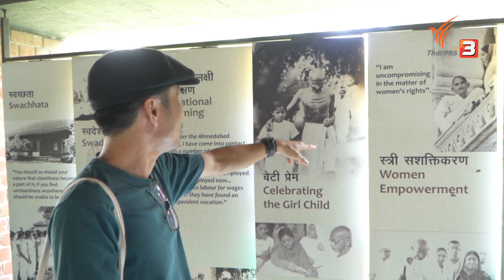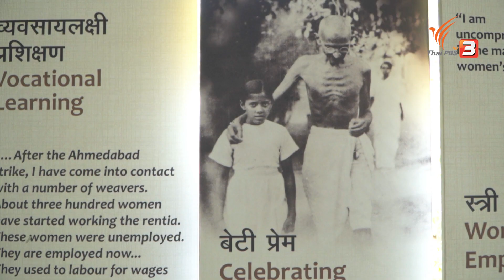อาศรมซาบาร์มาติ สถานแรกแห่งอินเดียที่มองคนเท่ากัน | พื้นที่ชีวิต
จนถึงทุกวันนี้อินเดียยังคงเป็นประเทศที่มีระบบชนชั้นวรรณะ ทว่าที่อาศรมซาบาร์มาติกลับต่างออกไป ไม่อาจอธิบายได้ว่ามาจากสาเหตุใด เพราะสถานที่ ความเป็นมา หรือสิ่งที่ส่งต่อมาจากมหาตมา คานธี ที่ทำให้สถานที่แห่งนี้ยังคงให้ความรู้สึกของการมองคนเท่ากัน

ชมย้อนหลังรายการ "พื้นที่ชีวิต” ชุด Degrowth สู่การเติบโตแบบใหม่ ได้ที่